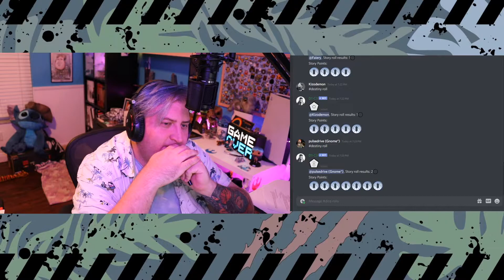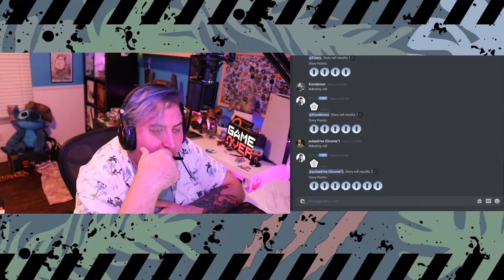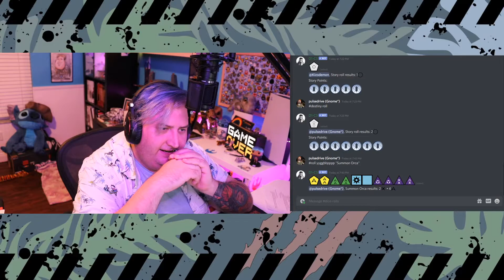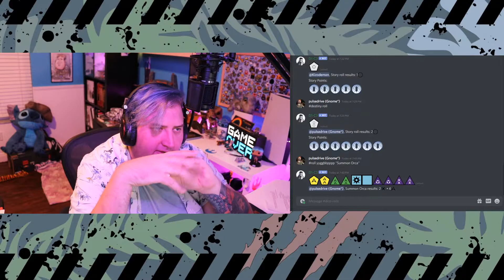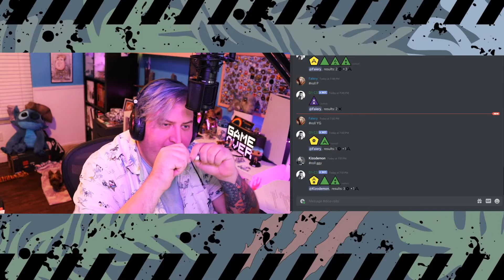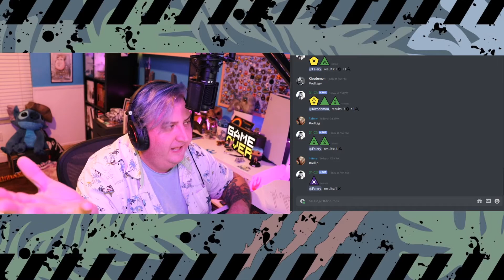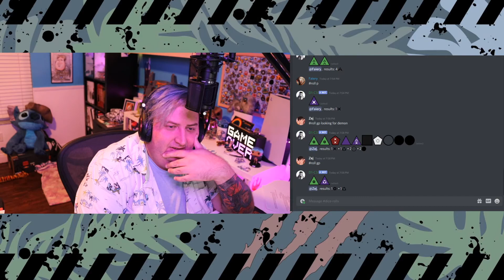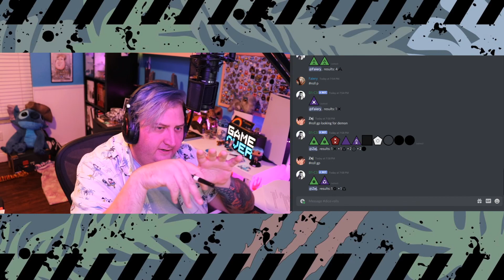Splinter of Ziri's Mind - Episode 2 - Into the Void - TTRPG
This is Episode Two of a Table Top RPG using the Genesys System by Fantasy Flight Games.  Faiery, GK, Zejra and Kizo begin their adventure into the void!

Edited by Faiery